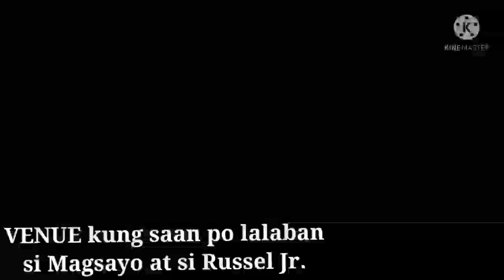MAGSAYO VS. RUSSELL LIVE January 23, 2022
MAGSAYO VS. RUSSELL LIVE

Handang handa at excited ang lahat lalo na ng mga Filipino boxing fans sa laban ni Magsayo Laban kay Russell.

Mark Magsayo
Gary Russell Jr.
Mark Magsayo vs. Gary Russell Jr.